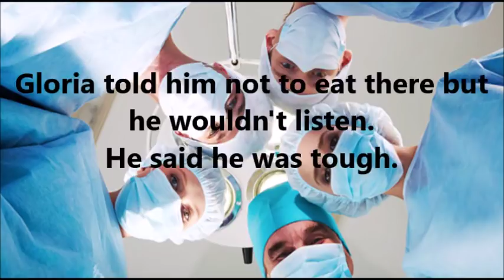Bud Brown, "I thought I was tough."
I've been sick as a dog these past few days. Here's why.

Cheers,
Bud